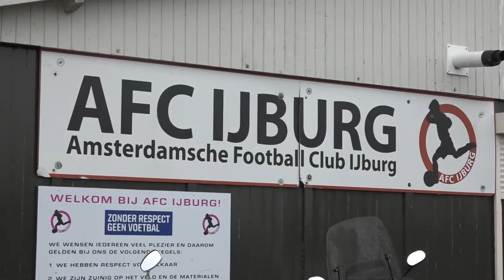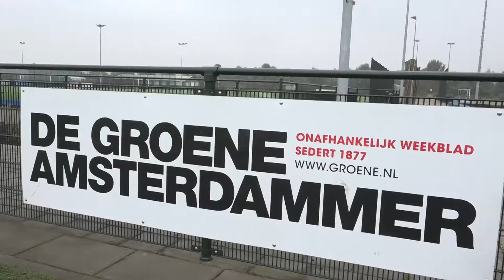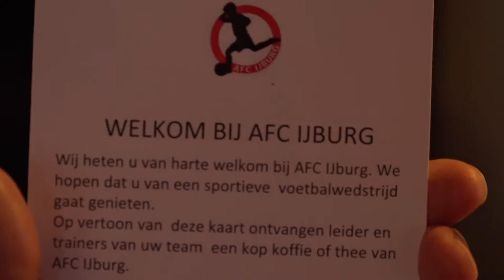AFC IJburg meer dan een voetbalclub!